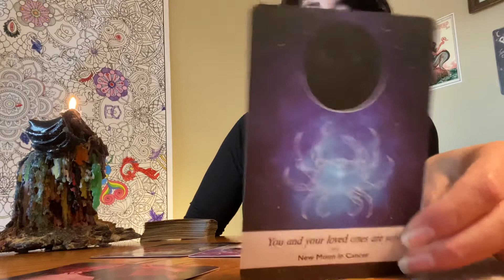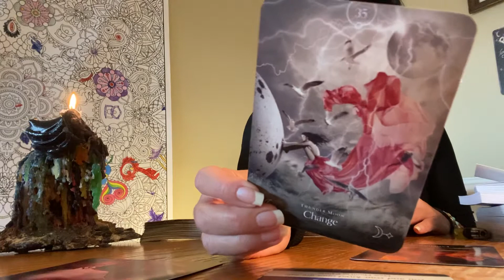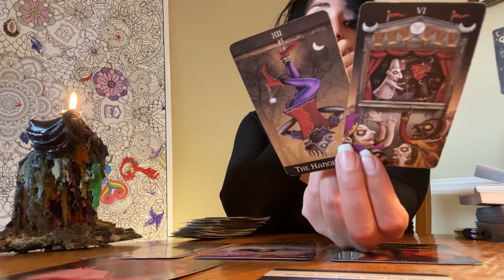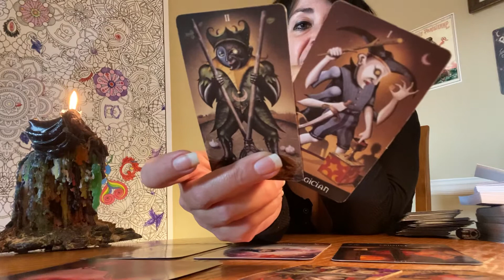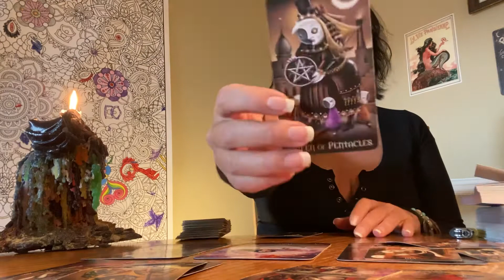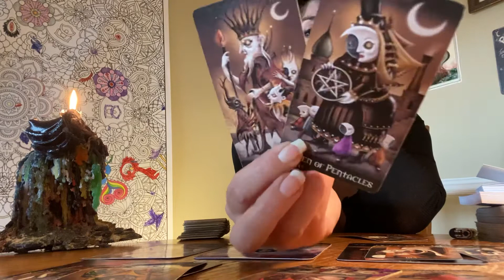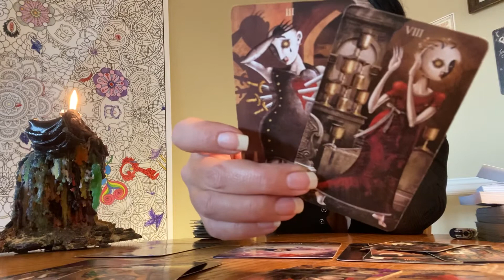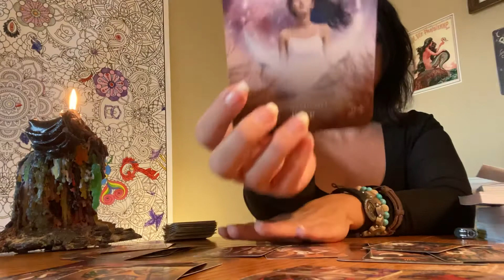This situation is breaking you - Scorpio new moon reading